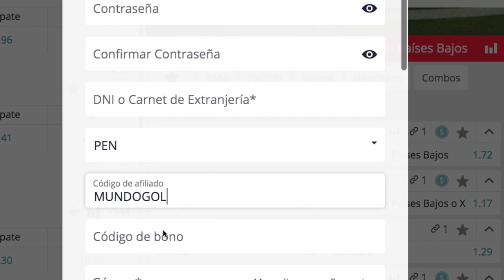GOLAZO DE IVAN PERISIC VS JUVENTUS POR LA FINAL DE LA COPA ITALIA / JUVENTUS VS INTER